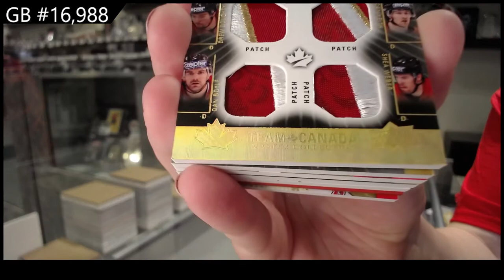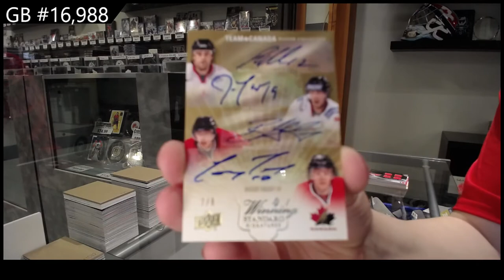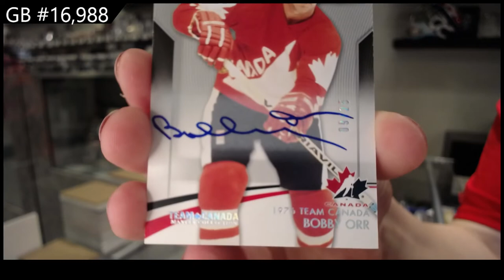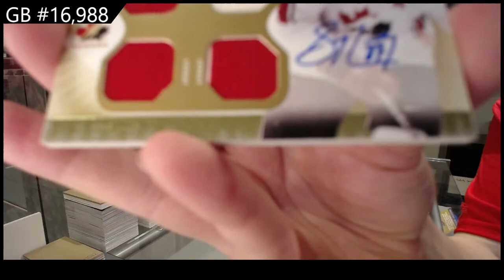14-15 Upper Deck Team Canada Master Collection Hockey Box Break - C&C GB #16,988